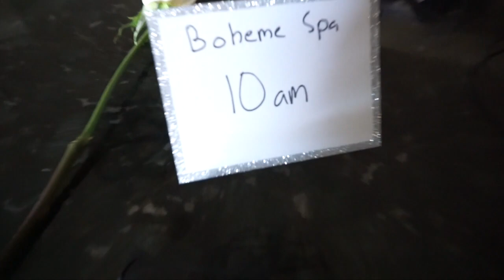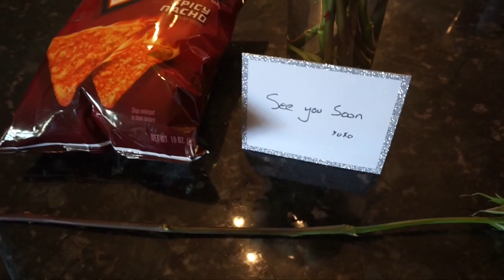Vlogmas Day #3 | WE ARE ENGAGED | December 3rd, 2016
WE ARE ENGAGED! Today was absolutely perfect and a dream come true!!

➳Code KASSIEHOT for $120 off the 6 in 1 Wand!!
➳Code Kassie for $5 off extensions

❤OTHER FAVORITE SHOPPING SITES❤

❤FAQS❤
➳Hair Color: I get my hair professionally colored. The current combo is: Redken Chromatics 2 oz of 6RR + 1 oz 5VV